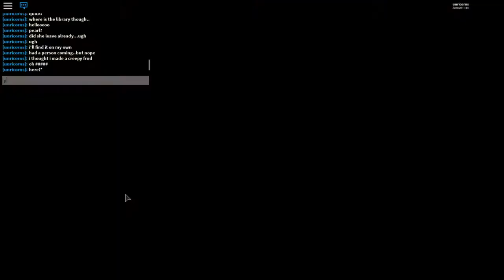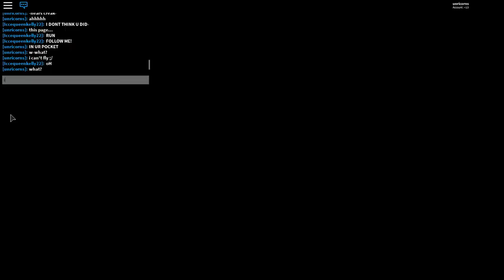THE POPULAR GIRL TOLD ME THE DARK TRUTH ABOUT ROYALE HIGH SCHOOL...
Hey Angels !!

 my friend - Iccequeenkelly22

We come to my youtube channel here you will see alot of roblox videos,I hope you enjoy it !!